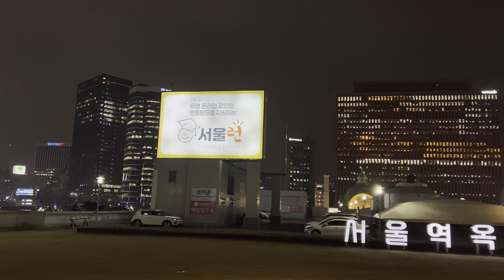[4K SEOUL] 강풍 부는 밤 서울로에서 시청을 지나 청계광장까지 | Night walk from Seoullo via City Hall to Cheonggye Square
Walk from Seoullo on a strong windy night, through Seoul Plaza to Cheonggye Mojeon-gyo, I recorded binaural 3D sounds and captured the surrounding street scenery in a video.

Seoullo 7017 서울로 7017

Intersection in front of Bank of Korea 한국은행 앞 교차로

Bank of Korea Money Museum 한국은행 화폐박물관

The 20th Presidential Election in the Republic of Korea 제20대 대통령선거

(To use Kakao Map, you can use a browser or install the app.
Especially on mobile, it is possible through the app installation.

영상 촬영은 현장감 높이기 위해 돌비 비전으로 촬영하고 binaural 레코딩을 하였습니다.